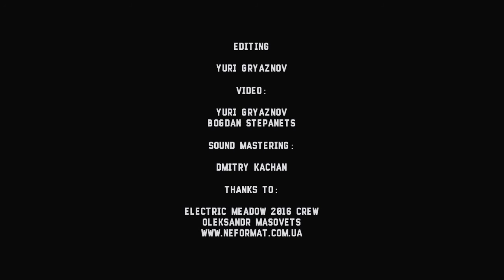The Curse of Wendigo - 1 - Endless Hunger - Live@Electric Meadow, Lviv's Forest [10.07.2016](duocam)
The Curse of Wendigo - 1 - Endless Hunger
Khartsyzk / Ukraine (stoner rock, doom, psychedeliс rock)